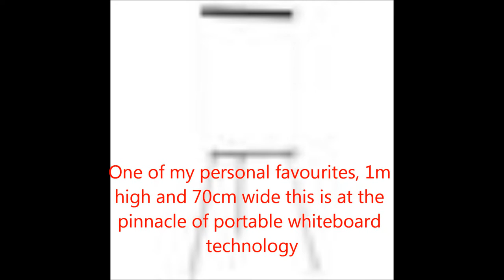Nobo Barracuda Easel Whiteboard | Review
Nobo Barracuda Easel Whiteboard, a full review by WhiteBoardsWeekly. This is probably my favourite device.

Left Bank Two
The Noveltones